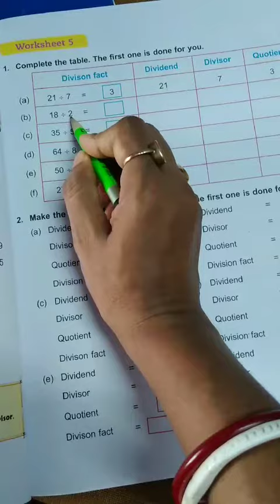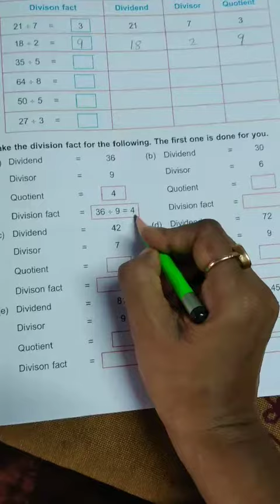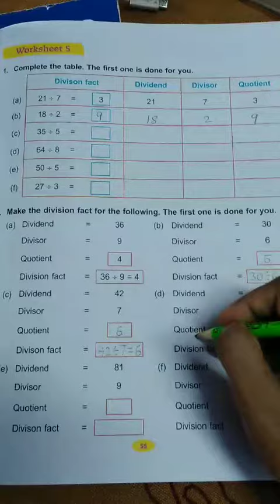Division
Division fact